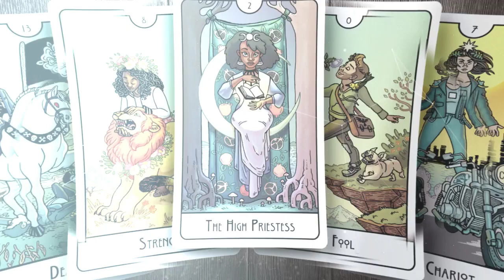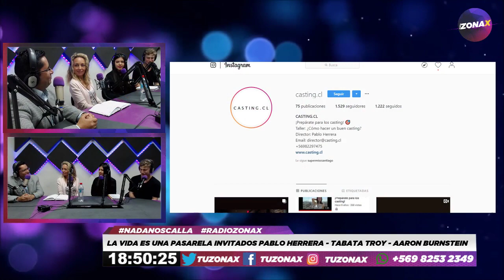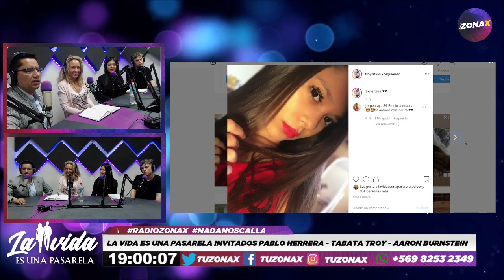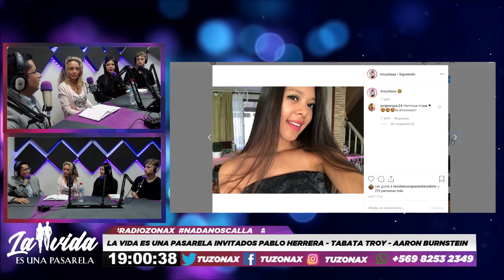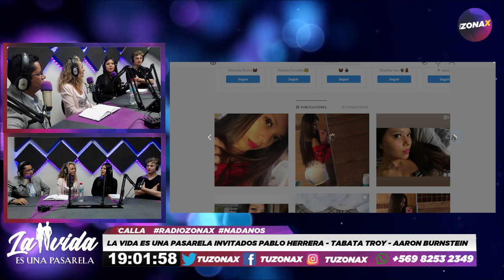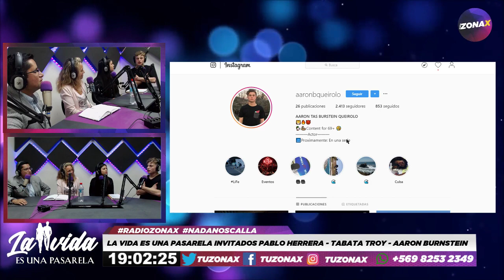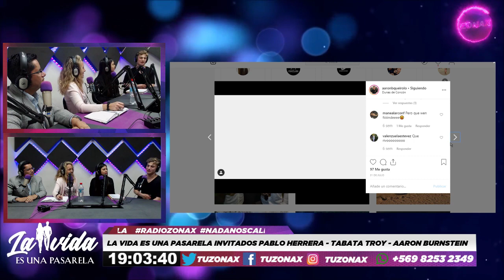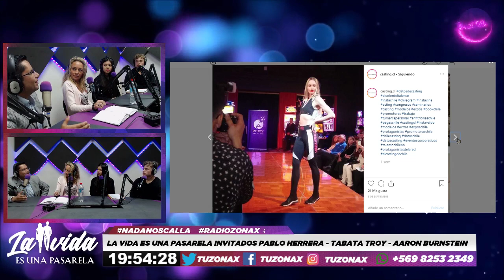LA VIDA ES UNA PASARELA - Claudia Epelman Junto a Pablo Herrera - Tabata Troy - Aaron Burnstein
Bienvenid@s a La vida es una Pasarela
en el capítulo estreno de hoy:

Invitados:

Pablo Herrera @casting.cl
Tabata Troy@troysitaaa
Aaron Burnstein @aaronbqueirolo

Comentamos todo el glamour, tips, novi@s y todo lo que requieres saber para estar al día en tendencias en el mundo de la moda.

Sábados 18:30 hrs.